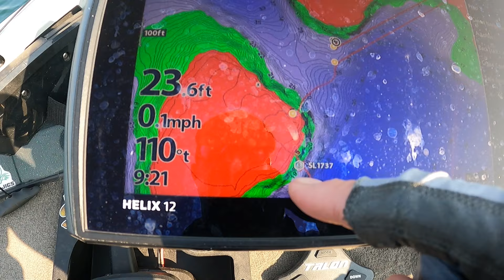Breaking Down A New Lake For Smallmouth Bass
In this video I go to a brand-new lake and the only thing I know about it is what the map looks like and that it has both Largemouth and Smallmouth Bass in it. I spend the morning trying to figure out the Smallmouth Bass.

for you're next outdoor adventure!

Mystery Tackle Box: Get $10.00 off your first box!

*** Fishing Gear ***
- Fishing rods: Savage Gear & ARO Custom Rods
- Reels: Quantum
- Line: Suffix
- My Boat: 2002 Nitro 929CDX
- My Engine: 2002 Mercury 225 Optimax
- Trolling motor: Minn Kota Ultrex 112 I-Pilot Link
- Shallow water anchors: Minn Kota Talons 12'
- Electronics:
     - Humminbird Helix 12, 999, & 899
     - Garmin Echomap Ultra 106sv
     - Garmin Livescope LVS34

*** Camera Gear ***
- Camera: GoPro Hero 9 Black
- Memory Card for GoPro: Sandisk 256GB